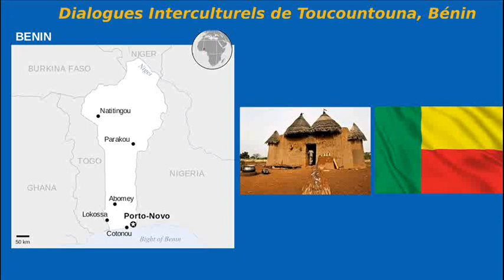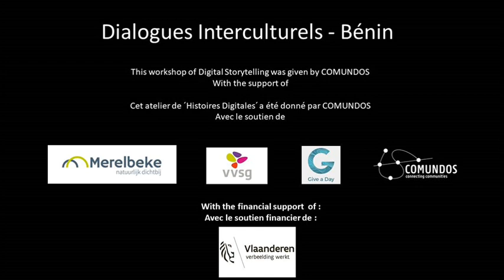Les Jeunes de Toucountouna s´ organisent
Notre situation comme jeunes de Toucountouna est déplorable et donne à réfléchir.
L’objectif de notre travail est de contribuer à l’épanouissement de la jeunesse et au développement harmonieux de la commune.